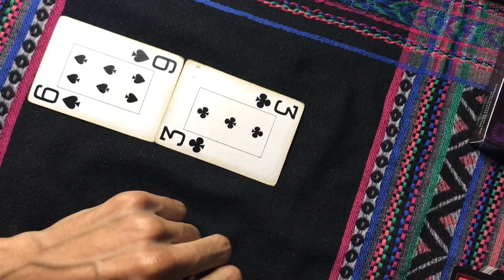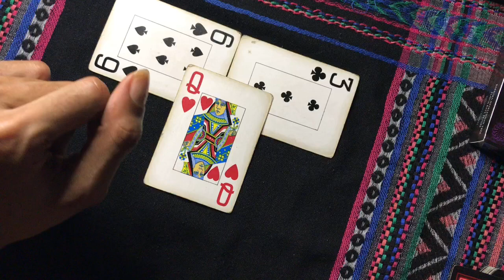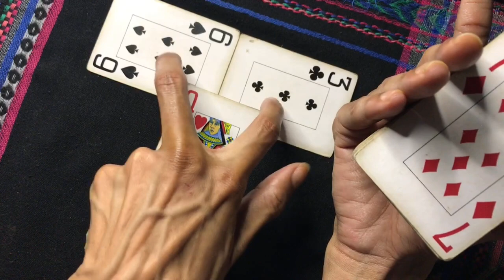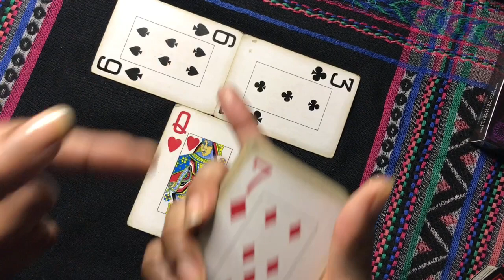QUICK CLARITY READING 4 WHOEVER NEEDS IT ~ "THEY CAN RUN BUT THEY CANT HIDE"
Forgot to say this in the video, but I truly appreciate all of U, xoxo